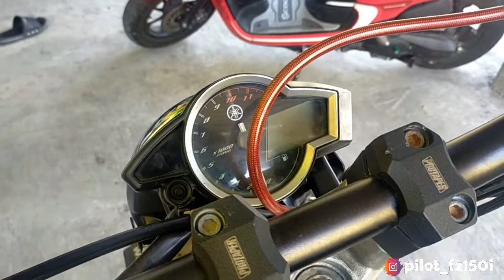VIXION MODIFIKASI JAPSTYLE CUMA HABIS 2 JUTA AJA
kali ini saya membuat Vlog vixion modifikasi japstyle cuma 2 juta aja. Silahkan simak vidionya sampai habis ya.

jika kalian suka like dan share vidio ini ke teman kalian.

===Jangan Lupa Lihat Vidio Motovlog saya===

===Jangan Lupa Lihat Vidio Pembelajaran saya===

Silahkan kalian komen dan DM jika ada yang ditanyakan
Terimakasih, See you next vidio